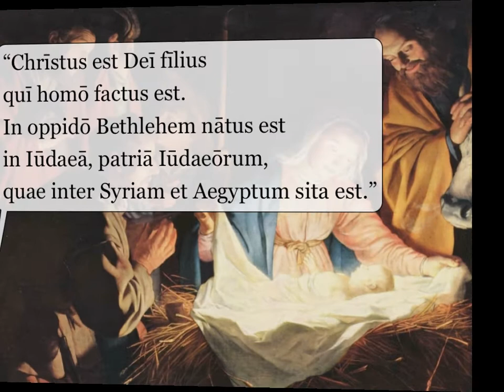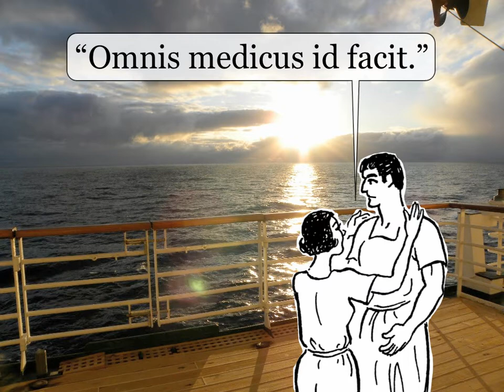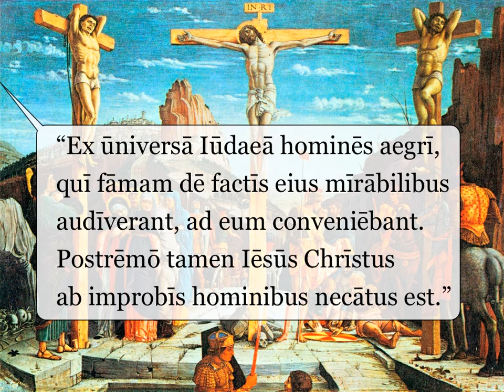Chapter 28, Lecture 2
My commentary on Ørberg's Familia Romana, Capitulum XXVIII, Part 2.